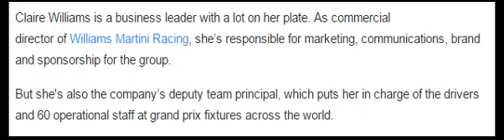F1's Claire Williams on resilience, managing expectations and losing top talent